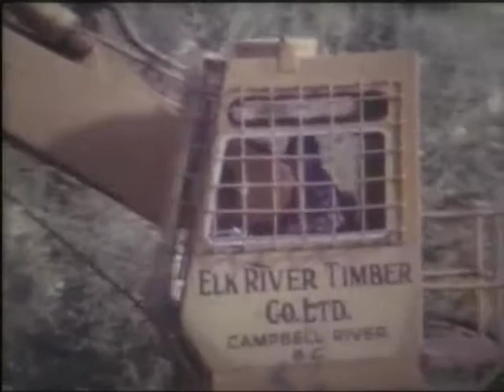West Coast Logging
Logging on the West Coast, then & now.